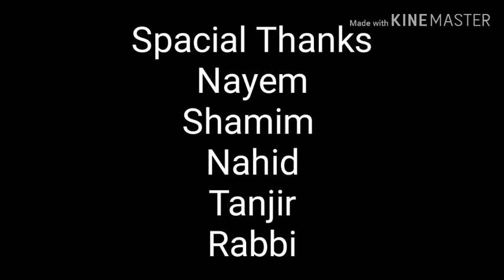SYLHET KAZI BAZAR BLOG (01)With Nayem/ Rahat/ Nahid/ Tanjir/Shamim/ Rabbi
Sylhet